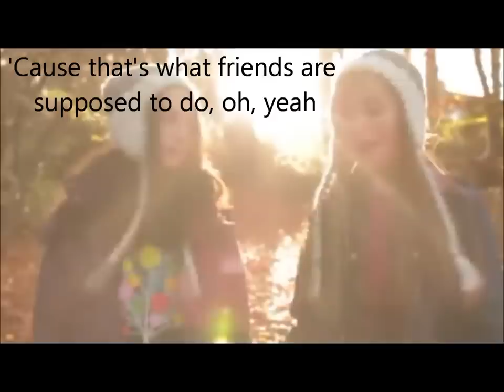Count On Me - Connie Talbot (karaoke/instrumental)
I made an instrumental video of Count On Me by Connie Talbot:)
HeeSun xx